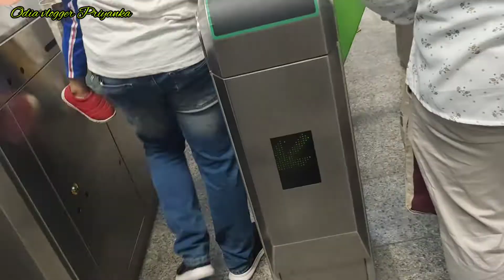Bangalore chickpet market shopping🛍️Pai baharilu/bahut ଶସ୍ତା ରେ ଆମକୁ ମିଳିଲା ସବୁ ଜିନିଷ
Bangalore chickpet shopping 🛍️ Pai baharilu...bahut ଶସ୍ତା ରେ ଆମକୁ ମିଳିଲା ସବୁ ଜିନିଷ